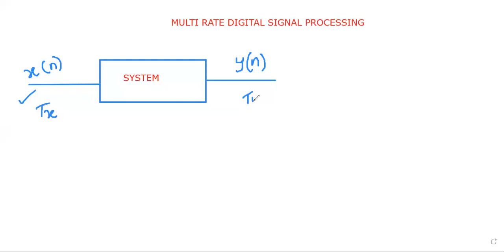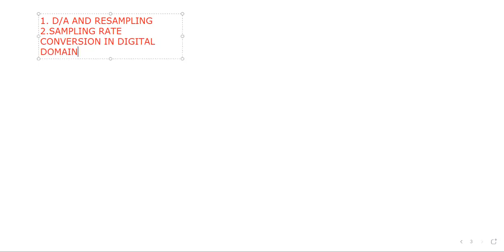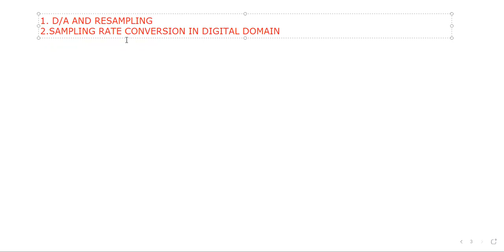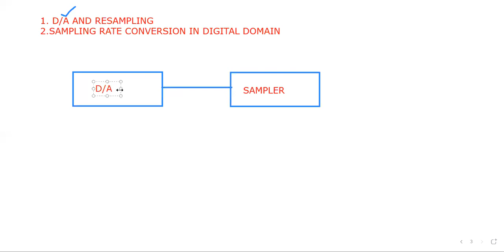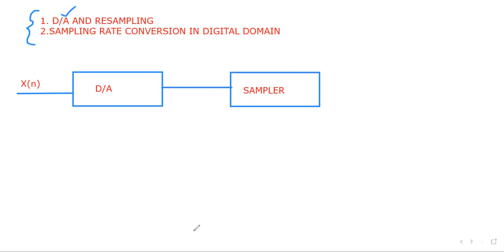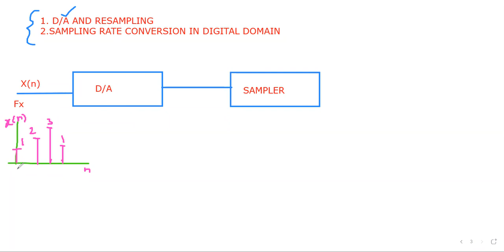JNTUK R16 III ECEIISEM DIGITAL SIGNAL PROCESSING UNIT5 MULTI RATE SIGNAL PROCESSING BY K MANOJ 24